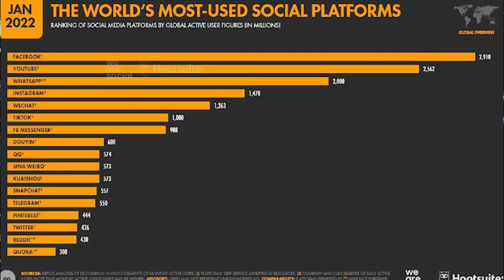TYS 19: La amistad en las redes sociales nos empuja al individualismo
TECNOLOGÍA Y SOCIEDAD 19 (21 PARA RADIO)
GUIA PARA SOBREVIVIR AL PRESENTE
ATRAPADOS EN LA ERA DIGITAL
UN LIBRO DE SANTIAGO BILINKIS

CAPÍTULO 2 - (DES)CONECTADOS EN LA ERA DIGITAL
ESTAMOS CONECTADOS O COMUNICADOS?
HOY VAMOS A HABLAR DEL ENORME CRECIMIENTO HISTÓRICO DE LAS COMUNICACIONES, SOBRE TODO EN LOS ÚLTIMOS AÑOS,
INTENTAREMOS ADEMÁS ESTABLECER UNA RELACIÓN ENTRE CANTIDAD Y CALIDAD DE VÍNCULOS AMISTOSOS.
PARA ESO VEREMOS 2 APARTADOS DEL 2DO CAPÍTULO DEL LIBRO DE BILINKIS QUE LLEVAN COMO TÍTULOS “CONECTADOS O COMUNICADOS” Y “YO QUIERO TENER UN MILLÓN DE AMIGOS”
SERÁ QUE TENER MAS AMISTADES PERO MENOS PROFUNDAS NOS HACE MAS MANIPULABLES.